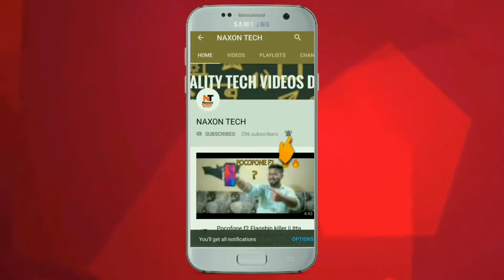redmi note 7 s | New budget Killer ? #48 MP for everyone ?? Real or fake ?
Namaskaar Dosto, is video mein maine aapse Redmi Note 7S ke baare mein baat ki hai, jise Xiaomi ne India mein abhi launch kiya hai Redmi Note 7 aur Redmi Note 7 Pro launch ke baad. Is video mein maine Redmi Note 7S ko unbox nahi kiya hai balki apne kuch opinions share kiye hai isi phone ke baare mein. Redmi Note 7S, Redmi Note 7 aur Redmi Note 7 Pro ke beech mein positioned hai jise Redmi ne yeh aaj launch kiya hai. Redmi Note 7S ek mid range phone hai jisme aapko Snapdragon 660 processor milta hai aur saath mein 48MP(Samsung Sensor) + 5MP rear aur 13MP front camera milta hai. Redmi Note 7S mein 4000mAh ki battery hai, QuickCharge 4.0 support ke saath mein aur 6.3" ka FHD+ 19.5:9 aspect ratio wala display hai. Xiaomi Redmi Note 7S ki Indian price hai 10,999INR 3GB+32GB Option ke liye aur 12,999INR 4GB+64GB variant ke liye. Mujhe umeed hai ki aapko Redmi Note 7S ki yeh video pasand aayegi.

Video aachi lgi ho to yaar like aur share kar dena video ko

[About Naxon Tech : Naxon Tech Is A YouTube Channel, Where You Will Find Gadget & Smartphone Releted Videos Everyday In Hindi, New Video Is Posted Everyday.]